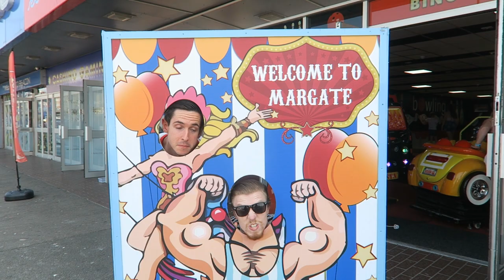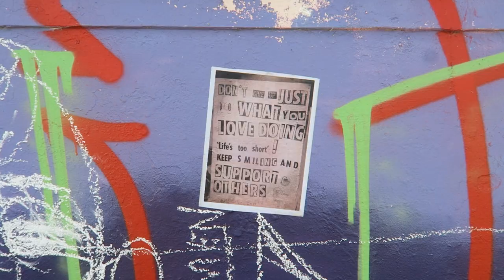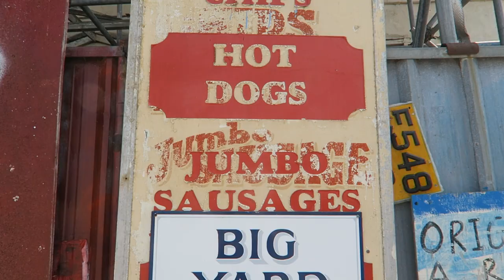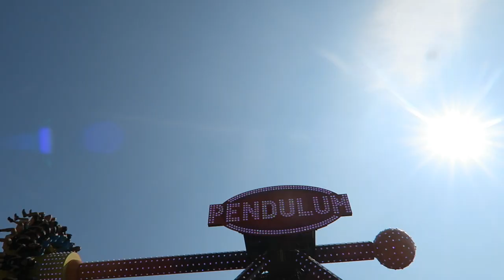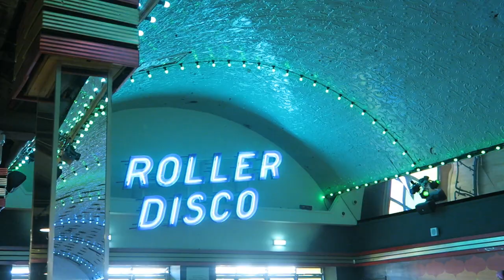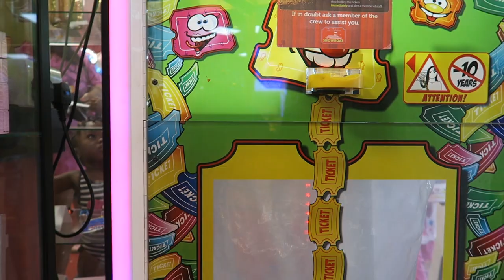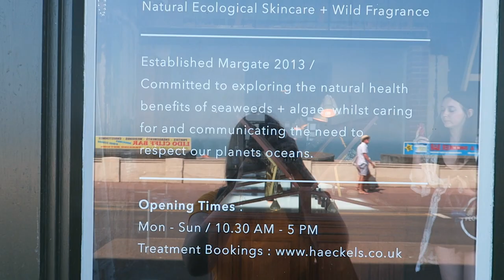Margate Mid-week Mini break | VLOG | Graphique Fantastique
Mini break to Margate in the summer heatwave of 2018 - we got lucky with the weather! We stayed in an amazing airbnb, went to Dreamland ofc and Jack had a surprise up his sleeve... and I said YES!

If you want to read more check out my 72 hours in Margate guide